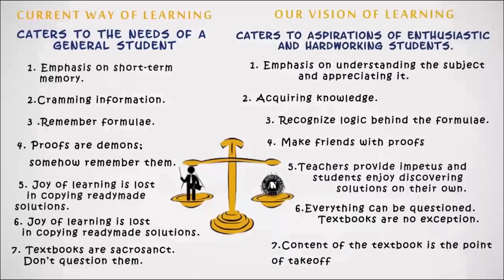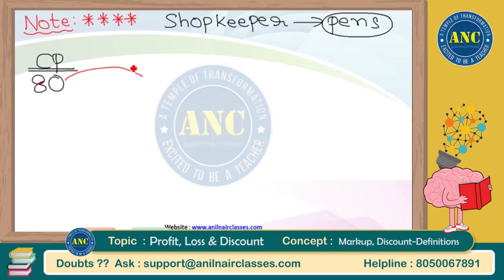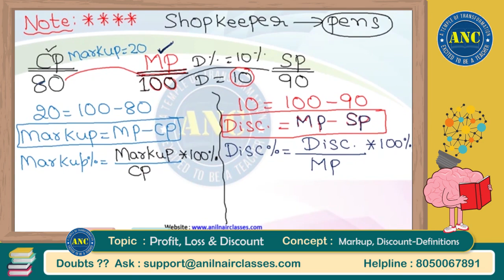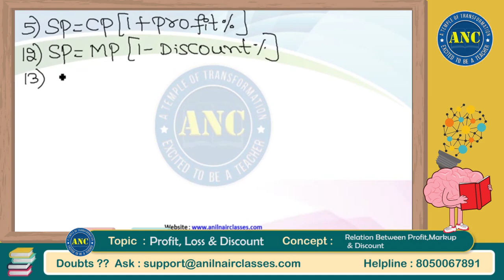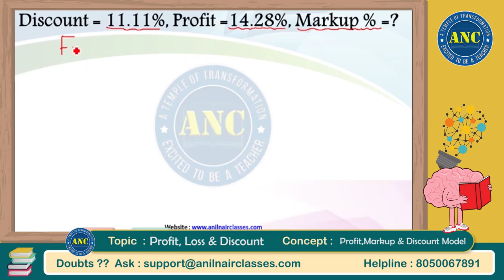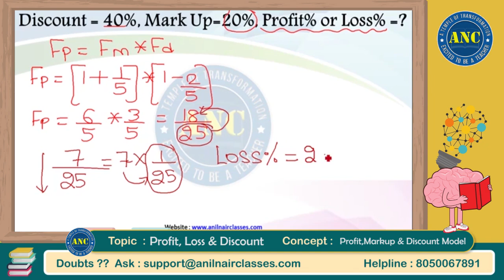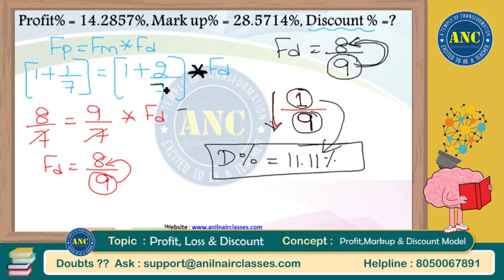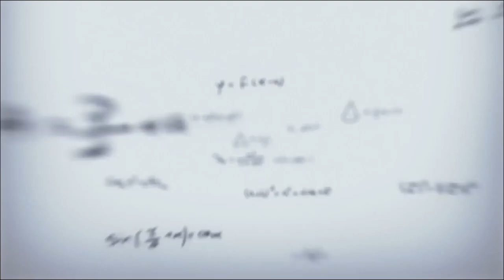Profit,Loss, Discount (Session-18) | BANK | SSC | AP/TSPSC | Groups | Anil Nair | Download ANC App